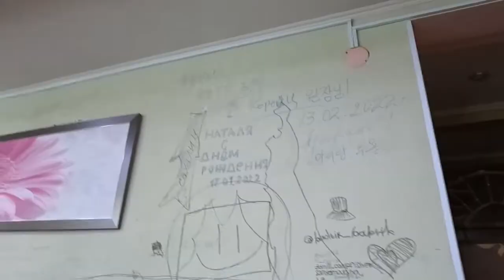Yuzhno-sakhalinsk, Mountain Air ski resort, with Korean Arirang Ensemble.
유즈노사할린스크 산공기 스키장 여행,
사할린 아리랑 앙상블 단원분들과 함께..

동녁 산 공기(Горный_воздух)의
해맑은 추억은
구부렁 하얀 고르까(горка)의
바람에 날리고

아리랑 아라리
설원의 웃음꽃
그 함박의 빛들 참,
풍년처럼 곱더이다

새퍼런 아라리 가락
찰방한 어깨 춤
꼬레에쯰 섬 민국
발쉐빅 산 위에 드리운 구름하,
이제 고마 걷히이소마